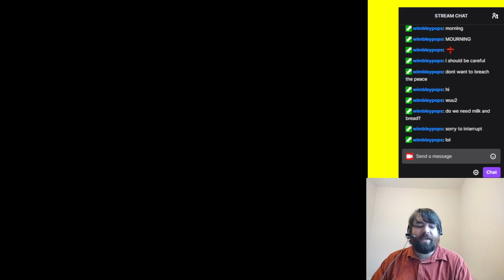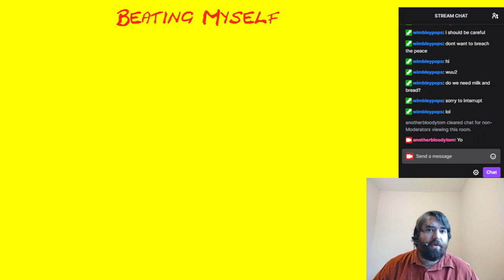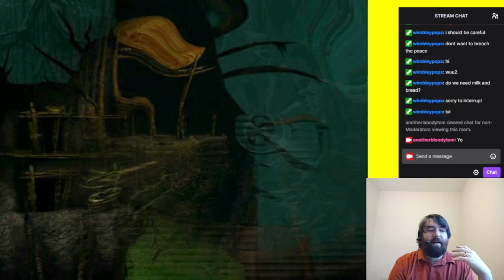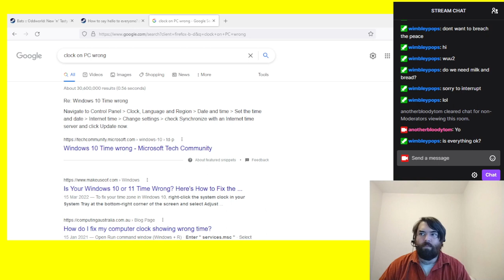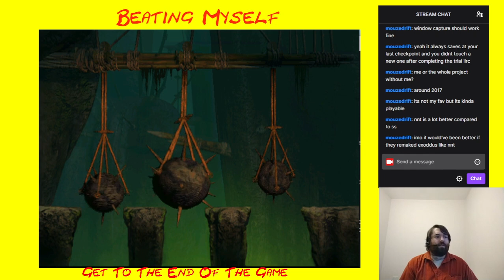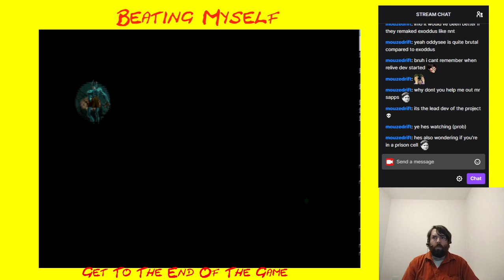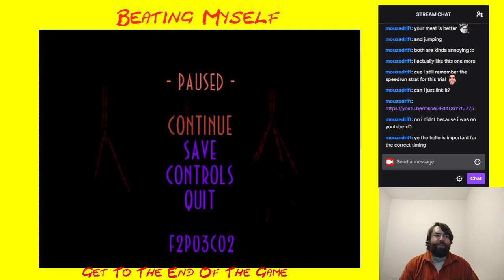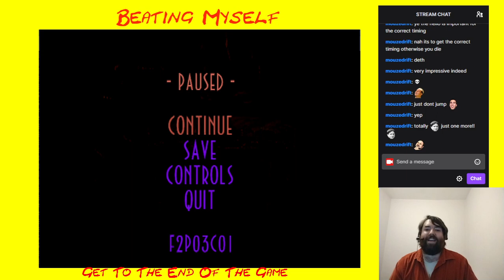Abe - Part 3